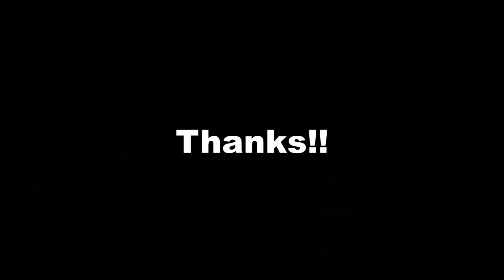Sneaking Around | Sammy the Orange Tabby Cat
Sneaking up on Hooman when he comes up the stairs.